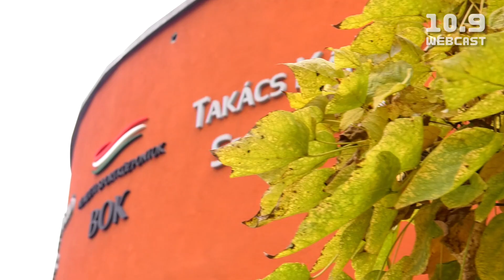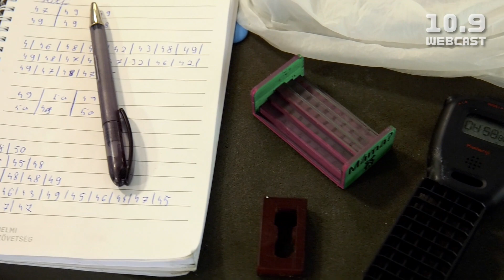[10.9 WEBCAST] 2022/12 - A gyorstüzelő pisztolyosok nyomában